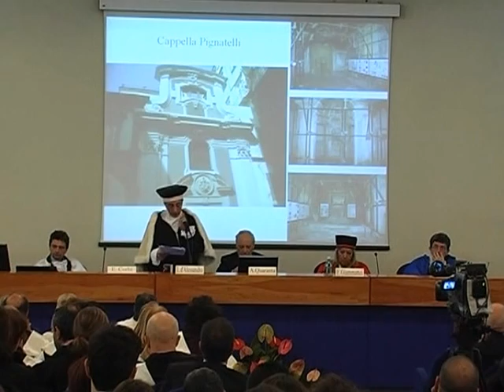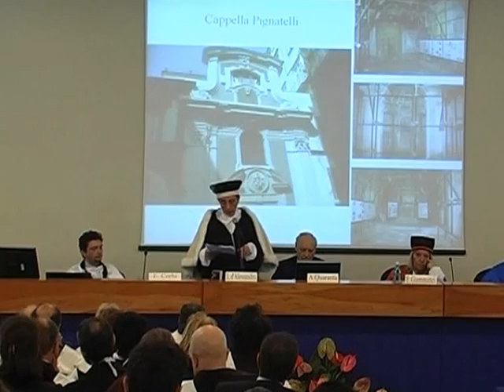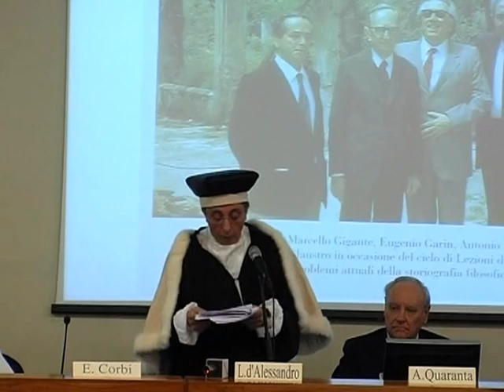Inaugurazione Anno Accademico 2011/2012